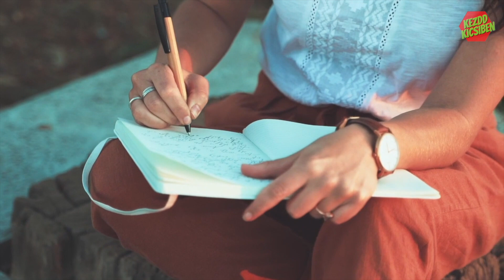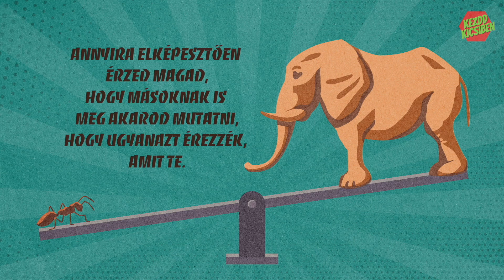Párkapcsolatok Dr. Joe Dispenzától magyarul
Ebben a videóban Joe a párkapcsolatok, emberi kapcsolatok, közösségek egy magasabb szintjéről beszél, hogy hogyan lehet kialakítani, működtetni, ápolni.
Amikor két embernek ugyanaz a célja, hogy fejlődjenek, hogy mindig jobbá és jobbá váljanak, hogy a legjobbat adják magukból, akkor ott olyan harmónia jön létre, ami a "legerősebb ragasztó", és együtt élhetik meg a csodát.